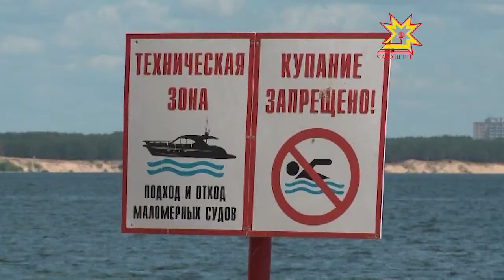ГИМС МЧС России провел рейд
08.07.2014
С открытием навигации на реках Чувашии сотни любителей рыбалки и отдыха на природе спустили на воду свои катера и лодки. Однако, некоторые судоводители, зачастую, так спешат выйти в плавание, что напрочь забывают оформить для этого все необходимые документы. Их наличие во время рейдов проверяют сотрудники Госинспекции по маломерным судам МЧС России.